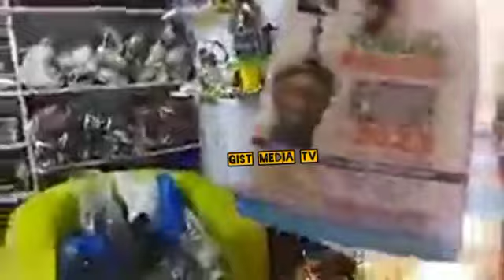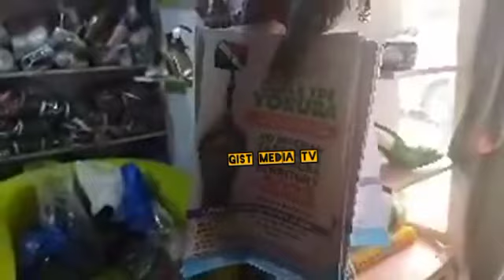SUNDAY IGBOHO YORUBA NATION CAMPAIGN TEAM STORM ALESHINLOYE MARKET AS YORUBA NATION AWARENESS CONTIN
SUNDAY IGBOHO YORUBA NATION CAMPAIGN TEAM STORM ALESHINLOYE MARKET AS YORUBA NATION AWARENESS CONTINUES